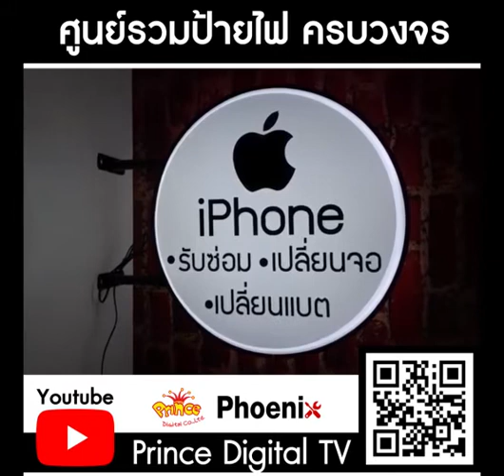R60B 2 Side iphone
เชิญชมและสัมผัส ของกล่องไฟr60มาด้วยระบบไฟLED ทีทำให้ป้ายไฟสว่างมากขึ้น โดดเด็นมากยิ้งขึ้น..
ใช่ได้ทั้ง  outdoor  และ indoor

👑 สาขาเซียร์รังสิต ชั้นG โซนด้านหน้าห้าง หลังโชว์รูมหัวเว่ย
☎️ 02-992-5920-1